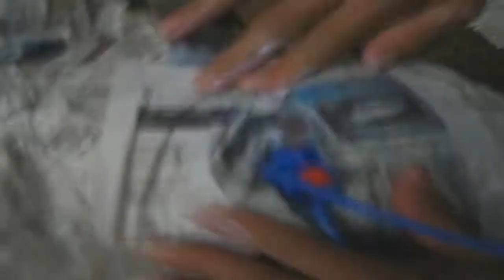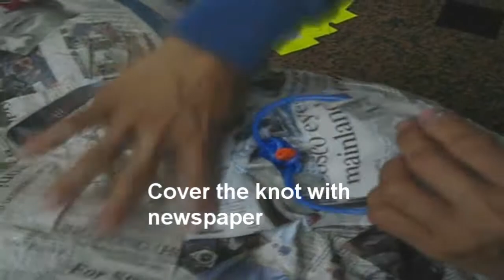How to make a HUGE pinata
Finally I made this video. I'm so happy.

Note: you need to  provide at least 3 days to make huge pinata.
           It is always best to wait until the white glue completely dry (for a day) before
           you decorate it. If you put the decorated pinata in the  humid place such
           as laundry room or washroom for one day before you use it, the shape
            will be more firm.

Please prepare
1. Good quality balloons.
    you don't want the balloons to pop while you decorate them.
2. White Glue and bucket
3.Newspaper and scissors
4. Strong and long rope
5. Colorful or decorating  paper
6. Glitter or confetti
7. Soft Candies eg.marshmallow and Small soft toys
    Don't make the pinata too full and  heavy
8. Noisy children who love candies ^_^
9. Baseball bat or anything long and strong to hit the pinata
10. Big space for children to play and hit the pinata.

It is a really great game for children party

About this video:

My children wanted to make their own  pinata, so we made it during the holiday even though there was no birthday. It was a long 3 days footage. I really hated making this video, my computer crashed so many times. Finally I gave up on my desktop and use my laptop.   i decided to try Vegas Movie studio instead of praying that the Windows movie maker could work on  that day. Lots of things to learn with this new software so need to learn more special effects for it but it turns out OK. I'm so happy

Hope u have fun watching it, too
sincerely @ anne2matthew